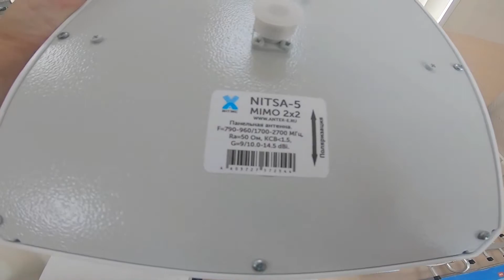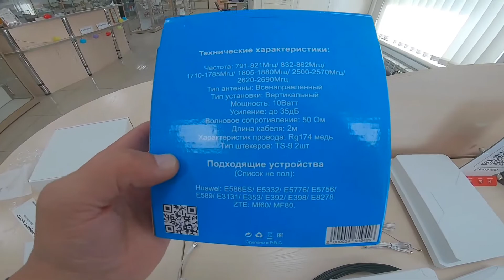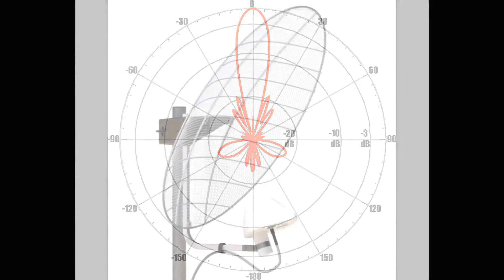Топовые 4G антенны для усиления интернета. Все типы антенн GSM/3G/4G/WIFI в одном обзоре.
Все типы антенн для усиления интернета в одном видео обзоре.

К слову так называемых "запрещенных антенн" не существует. Вам могут запретить установку БОЛЬШИХ антенн на фасаде здания, но это больше архитектурные ограничения.

Такие антенны с успехом подойдут для:
*4G роутеров
*4G  модемов
*GSM репитеров
*Интернет центров (WIFI роутеров со встроенным 4G модемом)
*Усилителей беспроводного интернета и
*Усилителей сотовой связи
Энтузиасты используют антенны этого класса и для усиления сигнала пультов радиоуправляемых моделей и доп. модулей. Таких как Taranis, Futaba,Radiomaster, TBS CrossFire и пр.
Примечание: При выборе антенны следует учитывать диапазон в котором работает антенна и подбирать переходник для нее (если это необходимо)

В этом видео Вы можете увидеть:
Типы антенн для усиления интернета в диапазонах 3G,4G,LTE
00:39 "всенаправленные" антенны.
00:59 Панельные 4G/GSM антенны. Народное название "патч"
01:24 Антенны для усиления сотовой связи и интернета типа "волновой канал" и их  защищенный аналог "антенна флажкового типа"
03:34 Панельная Антенна  с боксом для усиления беспроводного интернета любых   операторов: Билайн, Мегафон, Yota, Теле2, МТС. В бокс устанавливается GSM или 4Gмодем
05:13 Параболические антенны для усиления сотовой связи.
06:16 Примерная диаграмма направленности параболической антенны на частотах 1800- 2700Мгц
06:28  Облучатель для оффсетной зеркальной антенны. Используется в комплекте с так называемой "спутниковой антенной", позволяет ОЧЕНЬ СИЛЬНО усилить сигнал мобильного интернета.
01:36 Принцип настройки сотовых антенн
02:08 Плюсы панельных антенн
02:09 Антенны с технологией MIMO
02:38 Интересные модели антенн для усиления сотовой связи и интернета с реально большим   коэффициентом усиления.
03:00 Фейки на рынке GSM антенн. Когда заявленные характеристики не соответствуют   действительности.
04:04 Кабель который можно и нельзя применять при установке антенн для усиления сотовой связи.

Это вторая часть видео обзоров из серии "беспроводной интернет". Первая серия доступна по этой сылке: